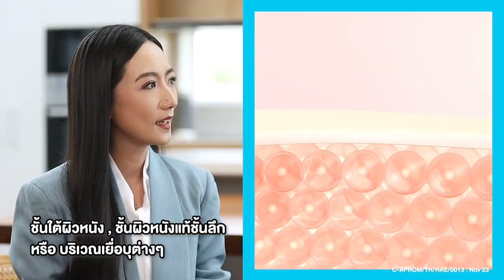ทำความรู้จักโรคหายากที่ชื่อ โรคเอชเออี (HAE)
ภาวะบวมไม่คัน..บวมเป็น ๆ หาย ๆ ไม่รู้สาเหตุ ‼️
อาจเป็นสัญญาณหนึ่งของโรคหายากที่ชื่อว่า โรคเอชเออี (HAE: Hereditary Angioedema)
ไปฟังความรู้ในคลิปกันเล้ยยย….

💢ช่วยแชร์โพสนี้กันเยอะ ๆ นะคะ ลองสำรวจตัวเองกันว่ามีอาการเข่าข่ายโรคหายากที่ชื่อ HAE หรือเปล่า💢

สามารถหาข้อมูลเพิ่มเติมเกี่ยวกับโรค HAE ได้ที่

[👩🏻‍⚕️หมอเจี๊ยบ ลลนา ❌ 👩🏻‍⚕️หมอเจี๊ยบ วรายุวดี ]